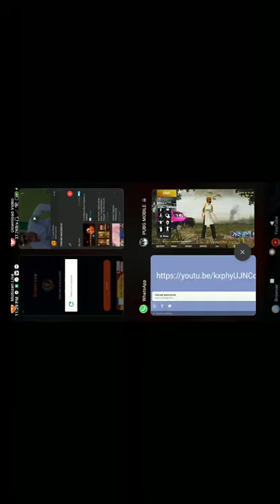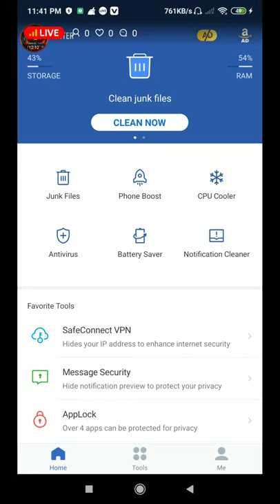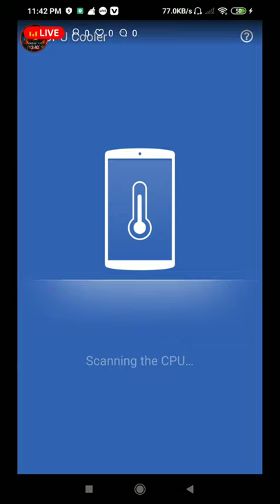TDM ME MACHAYGE